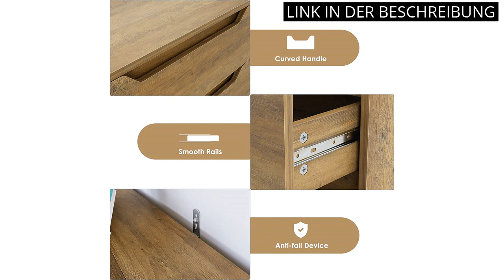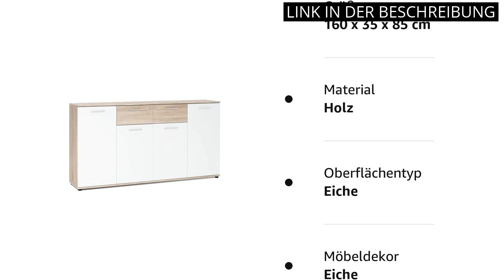Top 5 Beste Eiche-Kommoden – Entdecke deine perfekte Aufbewahrungslösung! (Los 5 mejores Kommoden d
✋  Hier sind top 5 beste eiche-kommoden – entdecke deine perfekte aufbewahrungslösung!  (los 5 mejores kommoden de roble: ¡descubre tu solución de almacenamiento perfecta!) auf dem Markt.

🔽🔽🔽 KAUFEN-LINKS KOMMODE EICHE 🔽🔽🔽

1) Stella Trading BOBBY Kommode in Eiche Sonoma Optik, weiß - Modernes Sideboard mit viel Stauraum für Ihren Wohnbereich - 80 x 82 x 35 cm (B/H/T)

2) Kommode aus Laminat in Eichenoptik

3) vidaXL Apothekerschrank Ausziehschrank Aufbewahrung Allzweckschrank Mehrzweckschrank Schrank Aufbewahrungsschrank Sonoma-Eiche 30x42,5x150cm Holzwerkstoff

4) HOCSOK Schubladenschrank, Kommode mit 3 Schubladen, Sideboard Wohnzimmer, Flur, Schlafzimmer, Büro, Vintage-braun, 60x40x82cm

5) Kommode Jack (3 Farbkombinationen) mit 4 Türen, 2 Schubkästen

* Zeitindikatoren (Timestamps) *

00:00 - Intro
00:13 - 1) Stella Trading BOBBY Kommode in Eiche Sonoma Optik,...
00:49 - 2) Kommode aus Laminat in Eichenoptik...
01:24 - 3) vidaXL Apothekerschrank Ausziehschrank Aufbewahrung...
02:02 - 4) HOCSOK Schubladenschrank, Kommode mit 3 Schubladen,...
02:39 - 5) Kommode Jack (3 Farbkombinationen) mit 4 Türen, 2...
03:09 - Outro